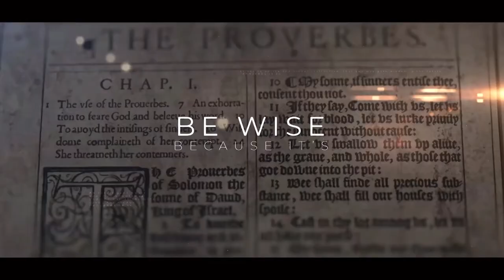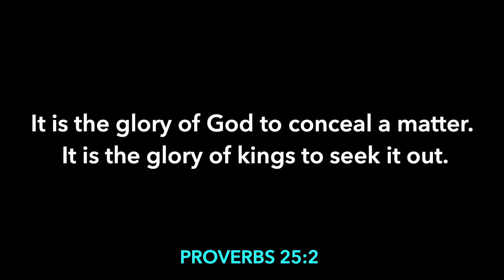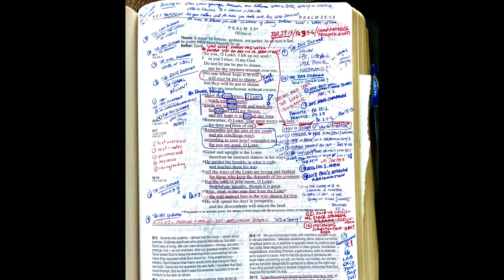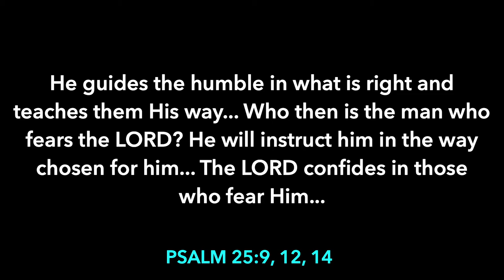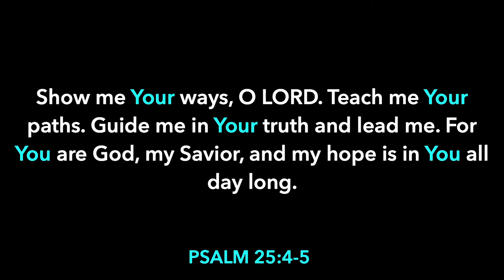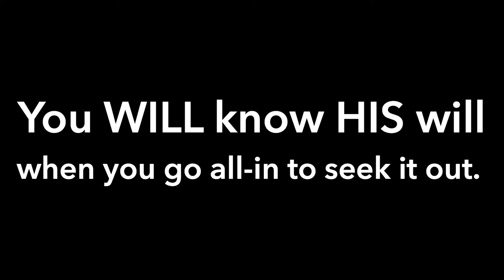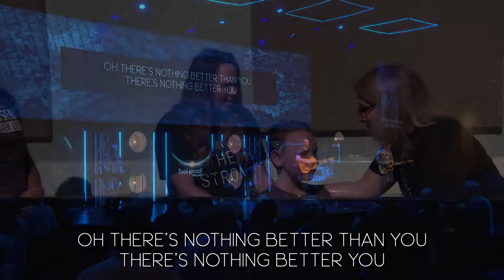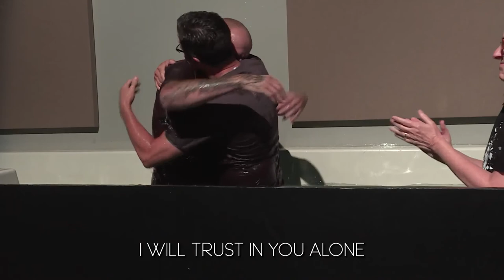FoolProof // Finding God's Will // Marcus Bieschke